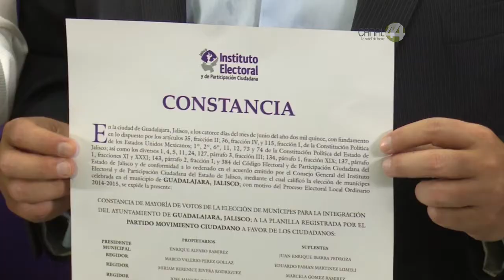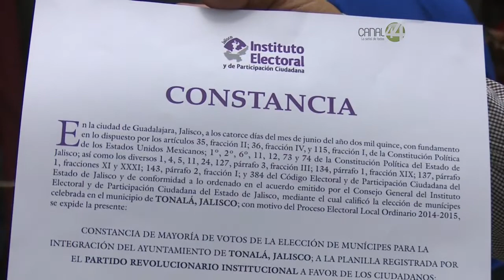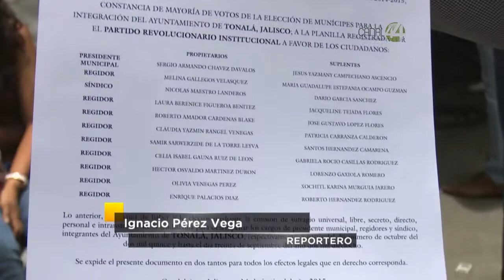Señal Informativa: Sergio chávez Dávalos candidato electo PRI Tonalá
Sergio Chávez Dávalos, se convirtió en el alcalde metropolitano más importante de Partido Revolucionario.